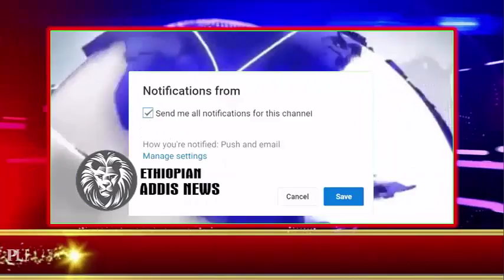መታየት ያለበት! Daily Ethiopia News Today Jan 10, 2019 / MUST WATCH / Ethiopia PM Dr Abiy Ahmed